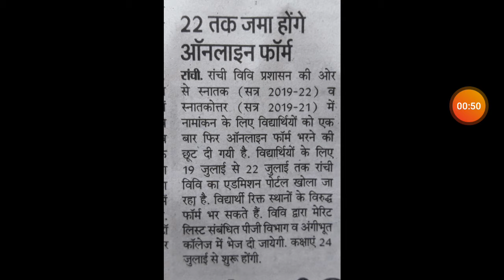RANCHI UNIVERSITY || ONLINE APPLY FOR UNDER GRADUATE OR POST GRADUATE || 2019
RANCHI UNIVERSITY ONLINE FORM FOR UNDER GRADUATE OR POST GRADUATE 2019

THANKYOU